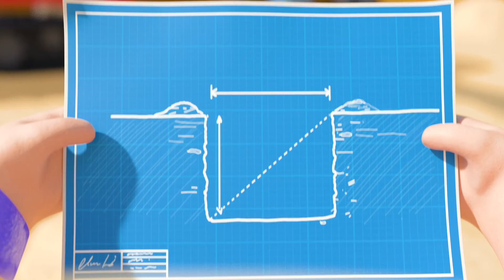Lávate las manos | Lellobee en Español Latino - Canciones Infantiles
Lellobee CIUDAD-GRANJA: es un divertido musical creado para niños en edad preescolar de 2 a 5 años. El musical se sitúa en una fantástica micro-granja urbana, donde los niños del vecindario se reúnen para jugar, cantar, ayudarse unos a otros y aprender.

Nuevos episodios de Lellobee cada semana
Lista de reproducción:

00:00 Lávate las manos
02:16 Cinco patitos
04:17 Ruedas del autobús
06:18 Contando congelados
08:14 Canción del profesor
10:12 Canción del Día del Padre
12:14 Las ruedas del autobús - Animales (El tractor en la granja)
14:13 Así es cómo hacemos un licuado (Canción de los licuados de colores)
16:10 María tenía un corderito
18:09 Los vehículos y sus sonidos
20:09 La banda musical de bebés
22:09 Medley de Canciones Navideñas
24:10 Canción de Nochebuena
26:11 Estar enfermito
28:12 Canción de Cuna del Océano
30:11 Las ruedas del autobus
32:18 En mi coche me voy
34:18 Pidiendo Ayuda (La Canción de Sí, Sí)
36:12 La Canción del Tractor - Excursión con el Autobús Escolar
38:10 Señor Sol, Señora Lluvia
40:09 Día de La Madre
42:05 Canción del autobús escolar
43:58 Estoy aprendiendo a vestirme
46:01 Canción del Autolavado
48:00 Los 5 Patitos
49:59 La obra de construcción
51:58 Soy una excavadora
53:46 Cinco ranitas
55:46 Ya Casi Llegamos

ACERCA DE LA GRANJA DE LA CIUDAD

"La Granja Lellobee" es un acogedor oasis en medio de una ciudad cosmopolita cuidado y protegido por Mei: una abuela brillante, amante de la música y la comida. Para Mei no hay nada que disfrute más que enseñarle a su aventurera nieta Ella acerca de toda la maravillosa magia y  diversión de la granja. Rishi el mejor amigo de Ella, es un chico tímido pero curioso que vive enfrente de la granja, y pasa a visitarla en cada episodio.

En cada episodio se enseñan habilidades para la vida contadas a través de canciones simples, ingeniosas y divertidas, tanto con rimas clásicas como originales, que explora una gran variedad de temas: desde el medio ambiente "¿Cómo crecen las plantas?", pasando por habilidades de desarrollo social, emocional y educativo (cuidar, compartir, criar, paciencia, colaboración, trabajo en equipo y ejercicio) hasta un aprendizaje más complejo como (conteo, ABC, sonidos de animales).